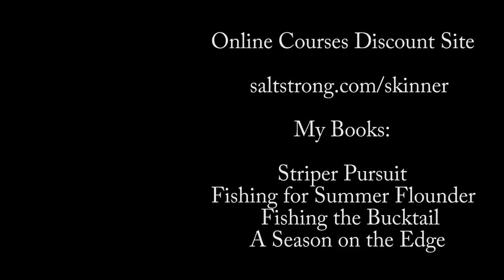Masked Police Wants Fishing License During Health Crisis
I was surprised to be stopped by a masked Fisheries Police officer while surfcasting in a remote area during this health crisis. I had a fish on the line, but no mask on my face given that I was alone and far away from any people . The encounter was certainly unusual. I also managed to catch a jumbo bluefish while the officer waited behind me so he could inspect my fishing license.

Video Camera
Waterproof Still Camera
John Skinner Striper Pursuit Book